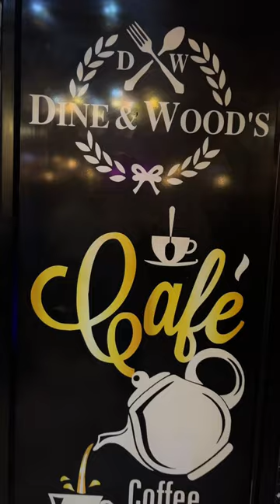Unlimited food in just ₹200 Rs | Amazing Cafe & Restaurant Etna sasta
Thankyou ♥️